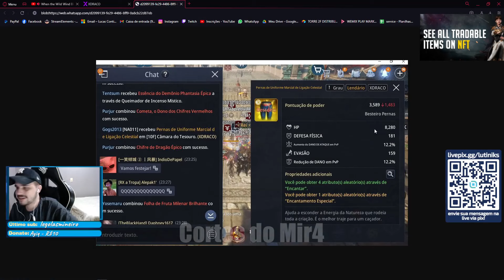SABE AQUELA SALA QUE QUASE TODOS IGNORAM? ENTÃO... | MIR4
🔎 Melhor ferramenta para usar no mir4 e achar a melhor NFT para você!:

~ツ